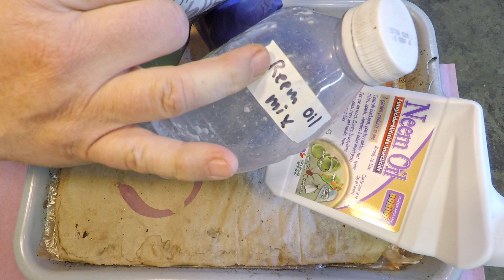Continued neem treatment on springtails in mixed red worm bin - vermicompost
Twelve days have passed since the mixed red worm population was last checked in on & fed. That last check-in was geared at applying neem seed oil & neem cake with the feeding, with the intent of reducing the number of springtails living in the system... and today's check-in is aimed at being very similar

Useful supplies & equipment for easier worm composting!

URBAN WORM BAG
WORM FACTORY

PAPER SHREDDERS
PUMP SPRAY BOTTLES
DISPOSABLE GLOVES

SMALL PERSONAL BLENDERS
SPICE GRINDER

COCO COIR
PEAT MOSS

MOSQUITO DUNKS / BITS (BTI)
DIATOMACEOUS EARTH
NEEM CAKE (SEED MEAL)
COLD-PRESSED NEEM SEED OIL

SEE-THROUGH COMPOST CONTAINERS (as seen in my time-lapse videos):
3 chamber acrylic; includes 3 thermometers
Rubbermaid file organizer

"The Business & Biology Of Raising Composting Worms" by Duncan Carver. Worm farming guide / manual. Also, learn how to make your garden thrive with worm composting: Signup for the FREE “Worm Farming Secrets” weekly email newsletter

All online orders made using the links above are very much appreciated.

00:00  |  Intro
01:00  |  Compare this to the last check-in
02:08  |  Cocoon sighting
02:43  |  Aerate bin's contents
06:40  |  Examine feeding zone
08:24  |  Reset feeding zone
10:58  |  Dust top surface with neem cake
12:25  |  Cover up & put away